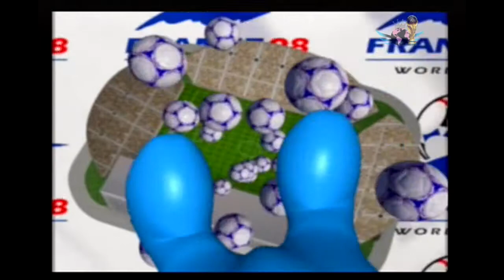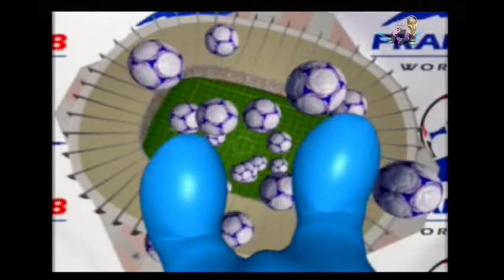018 | Die ersten Achtelfinals | Frankreich '98: Die Fußball-WM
Spiele am 27. Juni
- Kamerun - Schottland (2. Achtelfinale)
- Brasilien - Chile (1. Achtelfinale)

---Weitere Projekte---